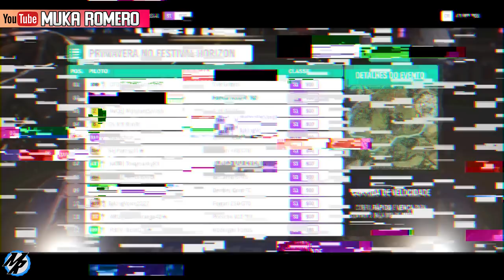Forza Horizon 4 - Dicas de Tunagem Honda NSX R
Como fazer Configuração de Tunagem em seus carros, nesse video vamos fazer a Configuração de Tunagem no Honda NSX-R no Forza Horizon 4, começando na parte de aprimoramentos colocando dos as peças no Honda NSX para classe S1, depois vamos a Configuração de Tunagem, mostrando tudo que foi alterado nas peças do Honda NSX, na sequencia vamos testar o carro em uma Corrida Online no Forza Horizon 4. Aproveite e veja também as Dicas de Pilotagem e configurações de Tunagem disponíveis no Canal.

➥Central de Atendimento Xbox 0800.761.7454